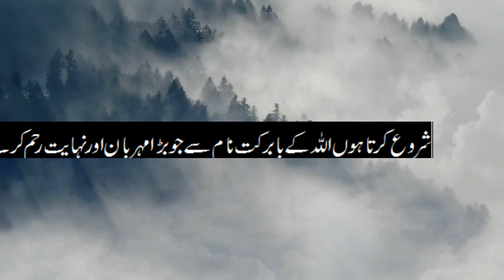History of Sultan Sarang Khan Gakhar in Urdu Hindi|Rawat Fort|Sher Shah Suri|The Wisdom Crew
This video about History of Sultan Sarang Khan Gakhar in Urdu Hindi|Rawat Fort|Sher Shah Suri|The Wisdom Crew|
sultan sarang khan
sultan sarang
sultan sarang khan history
sarangi sultan
sultan khan sarangi yaman
sultan khan sarangi with zakir hussain
sarang sultan rahi
sultan sarang khan live
This is the famous story about Rawat fort and sultan sarang khan who challenge the authority of sher shah suri and laid down his life with his 16 sons to in defending the honour of Gakkhars of pothohar region.